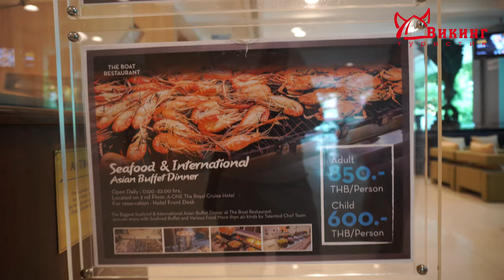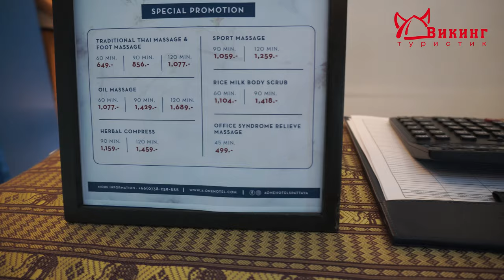Каким будет отпуск в тайской четверке? Смотрим городской отель A One The Royal Cruise Hotel. 4K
Краткое описание видео, общие впечатления

Обзор отеля A One The Royal Cruise Hotel:
00:20 Расположение отеля, расстояние от аэропорта до отеля
00:29 Ресепшен отеля
01:10 Спа салон
01:22 Номер Делюкс с боковым видом на море
02:15 Большой семейный номер
03:00 Номер с видом на море
04:00 Территория отеля, бассейн
04:32 Второй корпус отеля
05:09 Контакты для связи